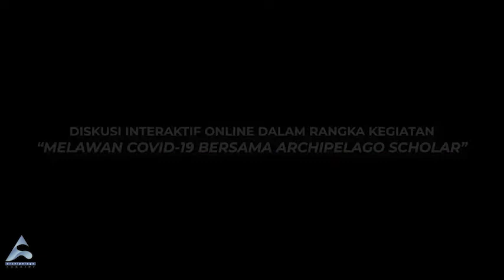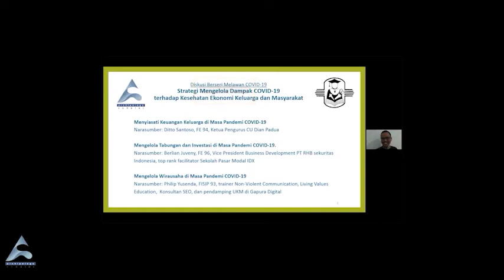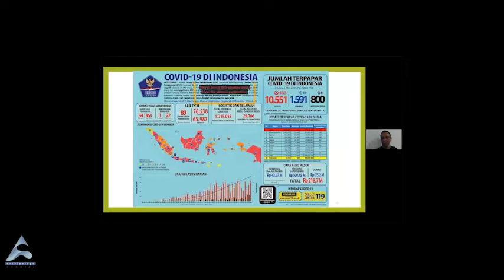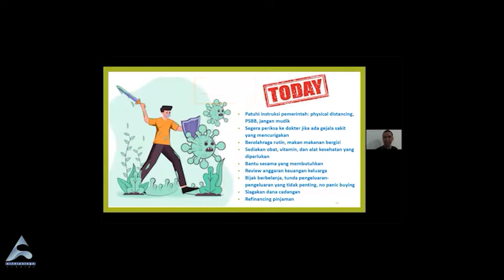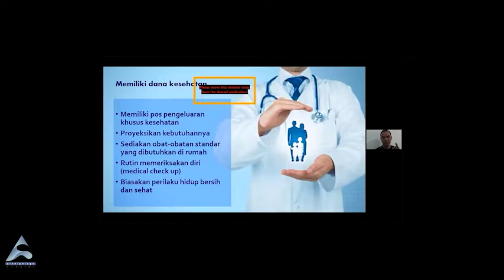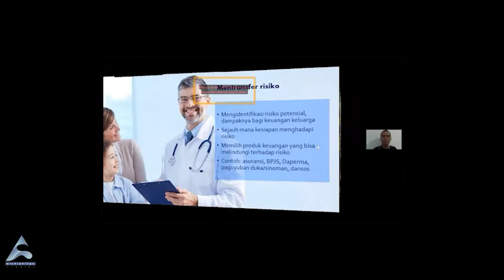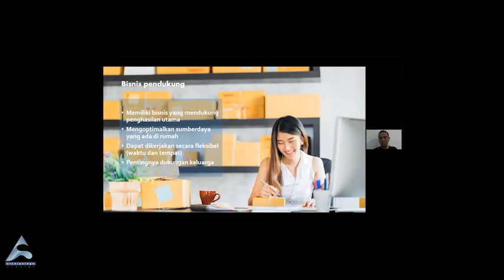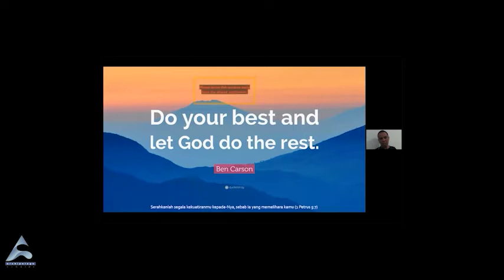Yuk Lawan COVID-19 Bersama Archipelago Scholar || Menyiasati Keuangan Keluarga di Masa Pandemi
Melawan COVID-19 Bersama Archipelago Scholar

Archipelago Scholar mengadakan kegiatan serial diskusi interaktif tentang Strategi Mengelola Dampak COVID-19 terhadap Kesehatan Ekonomi Keluarga dan Masyarakat.
Topik I :
"Menyiasati Keuangan Keluarga di Masa Pandemi COVID-19"
Jum'at, 1 Mei 2020
Pemateri : Ditto Santoso, S.E.

Penasaran dan ingin kenal lebih dalam dengan Archipelago Scholar?